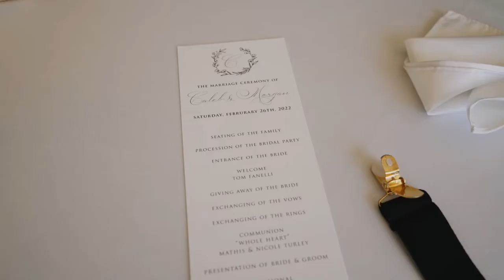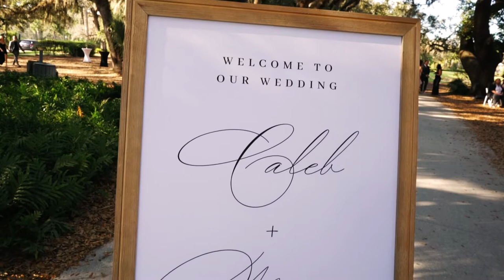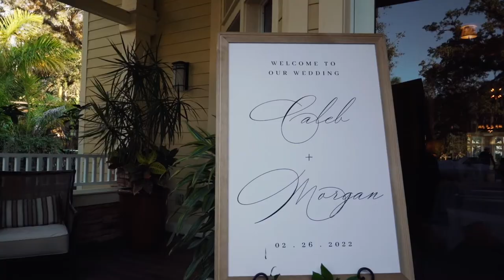Verandah Golf Club Wedding Video | Fort Myers, FL | Morgan + Caleb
It was a fantastic day! So you may have missed being there in person, however, you can check out their amazing story of their wedding day and special moments captured in their cinematic wedding video!

Love weddings? Because if you do, we have a link for you to check out more of our wedding videos on our Complete Weddings + Events Videography Have questions on planning your big day? We can help. Complete Weddings + Events is a fun company that provides Photography, DJ, Video, Photo Booth, and Lighting services for weddings and events. Complete helps coordinate a plan, shoot great photos, capture compelling video, and provide the perfect soundtrack for the day. And we do it with heart, feeling, emotion and the perfect amount of cleverness. Photography. DJ. Videography. Photo Booth. Uplighting. We do. Looking for Fort Myers area Wedding Venues ideas?